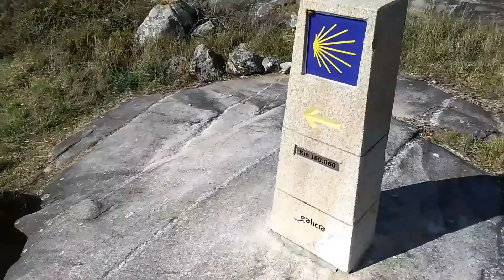Jalas o te enclochas in Spanish: What does it mean?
LEARN a new Mexican expression today: Jalas o te enclochas. 👀 In this video, I'm sharing how to use this expression in Spanish. "Jalar" means "to pull" or "to tug" something, so the expression can be best translated as "Are you in or are you out?"

Do you like this video? SHARE IT!